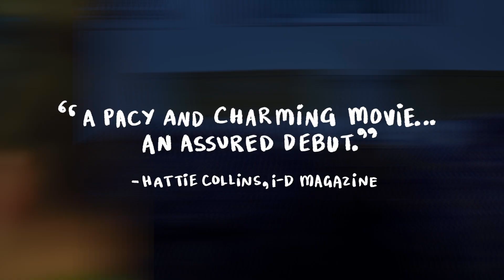Egghead & Twinkie Trailer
2024 Jacksonville Film Festival Official Selection